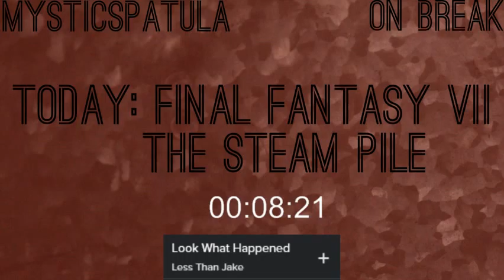Final Fantasy VII - The Steam Pile - Day 4 - 10 / 28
Final Fantasy VII Day 4! From Gold Saucer Reprieve to the Airship!